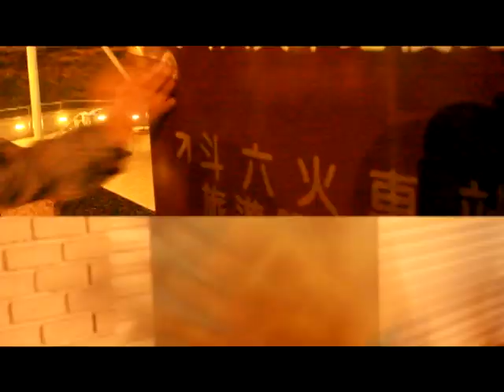BboyCity 節奏城市 2013(beat your mind)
「BboyCity節奏城市」為雲林街舞文化推廣團隊，成立以來籌辦過許多街舞活動及開辦街舞教室，致力雲林的街舞文化推廣。其宗旨在推廣街舞文化，讓民眾了解街舞的內涵­­及正面意義，讓街舞青少年擁有發展舞台可展現自我。

故事內容大約是這樣子,一群無聊的男子們積極的讓雲林這個文化沙漠充滿節奏,
於是他們用最街頭的方式以腳跟手擊出最原始的節拍,在任何地方充滿節奏,
且用熱情舞動著身體,然後在任何充滿節拍的地方貼上節奏城市貼紙,然後讓節奏永遠留在那裡,堆疊出最具街頭的節奏城市,也是我創這個舞團的一個小夢想